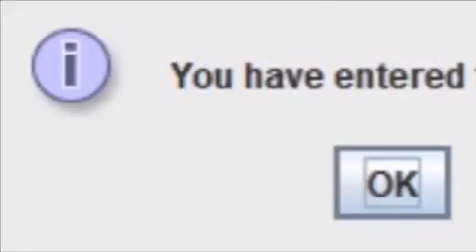EnTeR tHe RatZonE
c2e37e8937c857b1414871b6ac0cdd8f